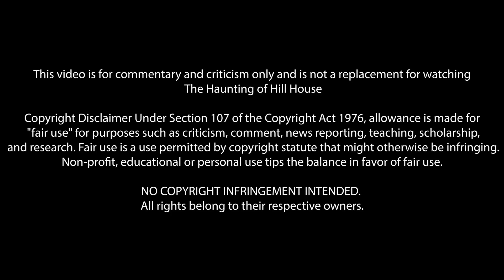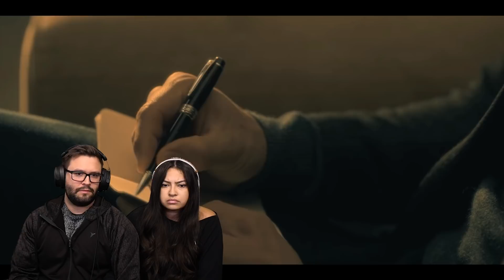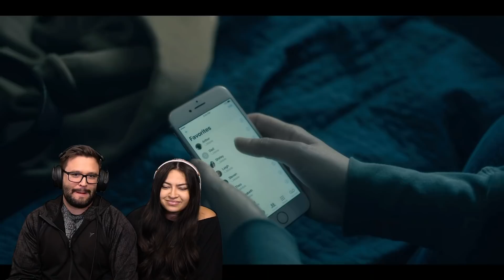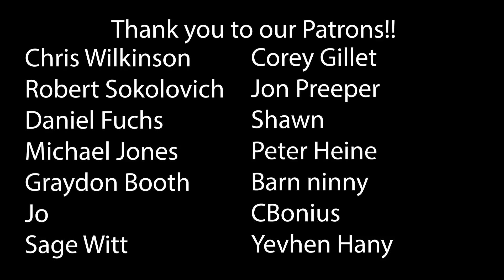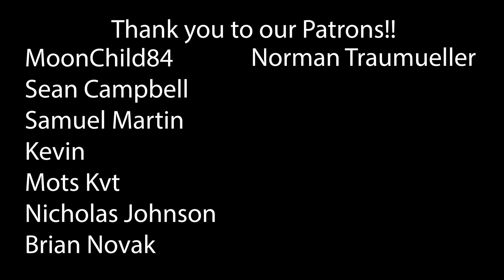The Haunting of Hill House Part One 'Steven Sees a Ghost' First Time Watching! TV Reaction!!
The Haunting of Hill House | Part One - Steven Sees a Ghost
I've seen a lot of ghosts... Just not the way you think...

*This video is for commentary and criticism only and is not a replacement for watching The Haunting of Hill House*